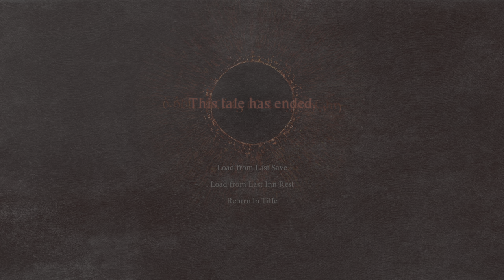Dragon's Dogma 2 - EP30 - NG+